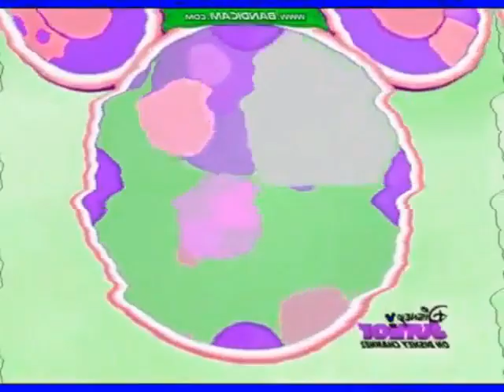{REQUESTED} Minnie's Rainbow Oh Toodles Effects in Ocean Water